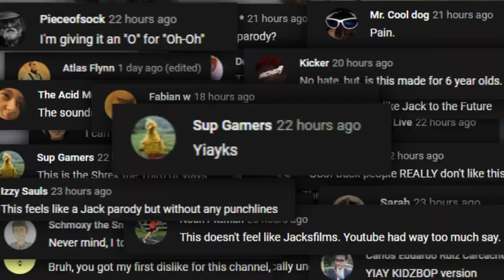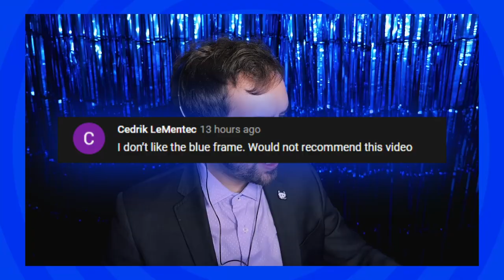Wow, you guys didn't like this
We hear ya. Give us a few weeks, and we'll give you something you'll love. [slide whistle]